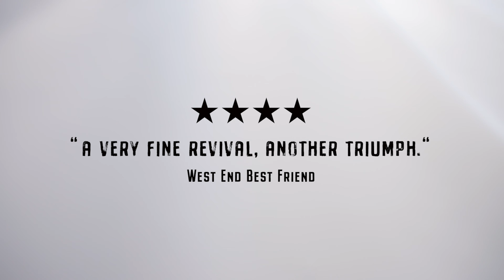Trailer | ART | Norwich Theatre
The smash hit comedy returns starring Seann Walsh, Chris Harper and Aden Gillett.

A seemingly simple purchase of contemporary art – an all-white painting – ignites a hilarious debate amongst three close friends. What begins as a light-hearted discussion about art quickly descends into a riotous exploration of the blurred lines between art and reality.